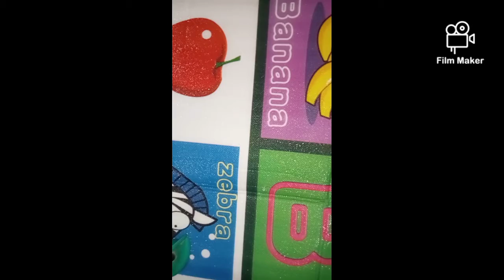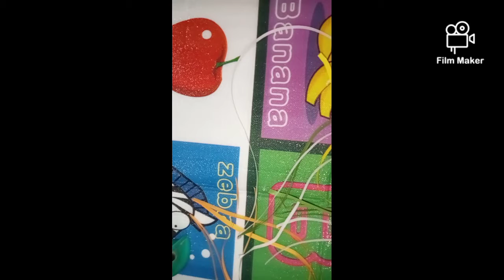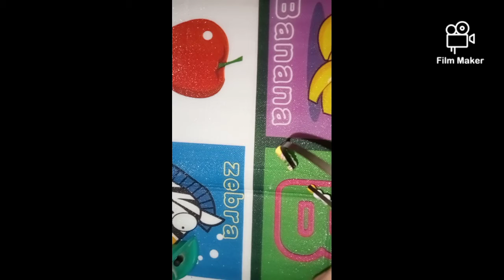how to decorate ur headband (For Girls)